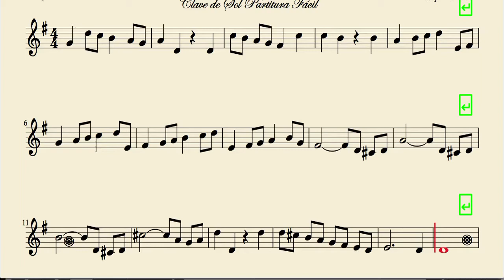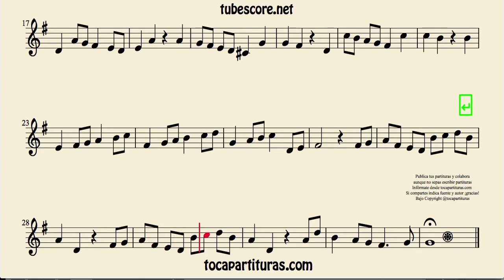Winter from Four Seasons sheet music for recorder